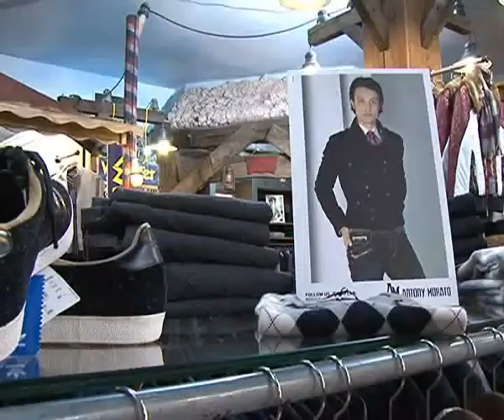Horario y parques empresariales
EL PASADO 18 DE ESTE MES, EL GRUPO MUNICIPAL SOCIALISTA ENVIÓ UN ESCRITO A LA ALCALDESA DE ALBACETE PARA QUE CONVOCARA A TODOS LOS COLECTIVOS DE LOS COMERCIANTES, VECINOS, CONSUMIDORES Y SINDICATOS PARA ATENDER LAS SUGERENCIAS QUE DESDE EL SECTOR DEL COMERCIO SE LE HACIA SOBRE EL HORARIO DE LAS GRANDES SUPERFICIES, TODOS LOS COLECTIVOS ACUDIERON A DICHA CITA,, EXCEPTO EL PARTIDO POPULAR